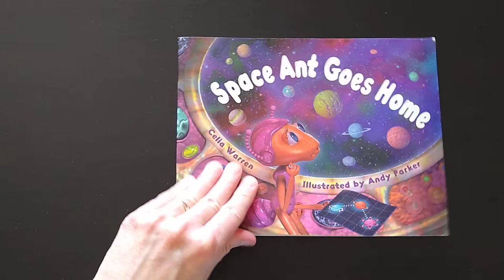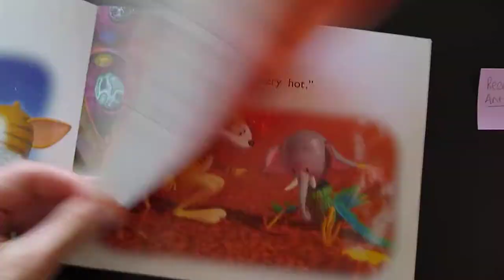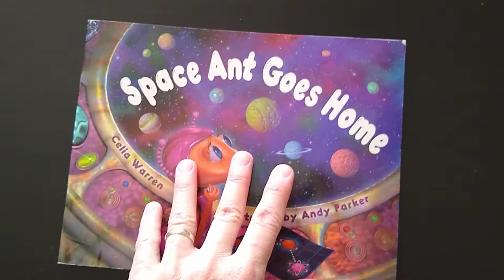F - Space Ant Goes Home